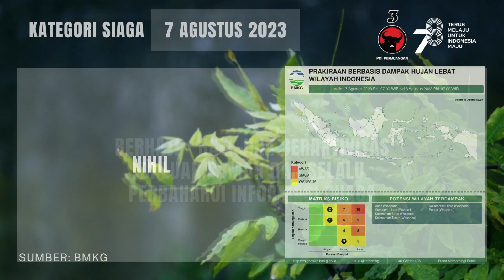Info Prakiraan Cuaca berbasis Dampak Hujan Lebat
Info Prakiraan cuaca di Seluruh Indonesia berbasis Dampak Hujan Lebat Kategori Siaga, 05 Agustus 2023 Hingga 07 Agustus 2023

Sumber: BMKG